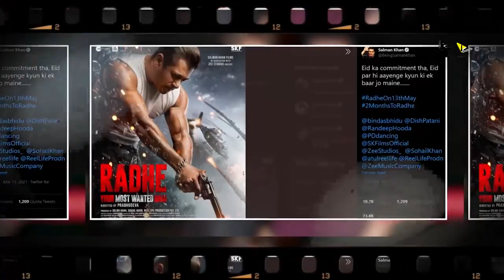Wanted 2 | 31 Interesting Facts | Salman Khan | Prabhu Deva | Boney Kapoor | Ayesha | Action Movie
Radhe: Your Most Wanted Bhai, also called Radhe, is an upcoming Indian Hindi-language action thriller film directed by Prabhu Deva and produced by Salman Khan Films, Sohail Khan Productions and Reel Life Production Private Limited. A remake of the 2017 South Korean film The Outlaws, the film stars Salman Khan as a police officer alongside Disha Patani, Randeep Hooda, Jackie Shroff and Megha Akash. Radhe is scheduled to release in theatres on 13 May 2021 coinciding with Eid.

Radhe is an upcoming Indian Hindi-language action film directed by Prabhu Deva and produced by Salman Khan, Sohail Khan and Atul Agnihotri. The film stars Salman Khan, Disha Patani, Randeep Hooda, Jackie Shroff and Megha Akash. The film is scheduled to release in theatres on 13 May 2021 coinciding with Eid al-Fitr.

Salman khan
Abdul Rashid Salim Salman Khan (pronounced [səlˈmaːn xaːn] (listen); 27 December 1965) is an Indian film actor, producer, occasional singer and television personality who works in Hindi films. In a film career spanning over thirty years, Khan has received numerous awards, including two National Film Awards as a film producer, and two Filmfare Awards for acting. He is cited in the media as one of the most commercially successful actors of Indian cinema. Forbes included him in their 2015 list of Top-Paid 100 Celebrity Entertainers in the world; Khan tied with Amitabh Bachchan for No. 71 on the list, both with earnings of $33.5 million. According to the Forbes 2018 list of Top-Paid 100 Celebrity Entertainers in world, Khan was the highest-ranked Indian with 82nd rank with earnings of $37.7 million. He is also known as the host of the reality show, Bigg Boss since 2010

Disha Patani
Disha Patani (pronounced [ˈd̪ɪʃa paːʈəˈni]) is an Indian actress who works primarily in Hindi films. She began her acting career with the Telugu film Loafer (2015) opposite Varun Tej, and later made her Hindi debut in the sports biopic M.S. Dhoni: The Untold Story (2016). She starred in the Chinese action comedy Kung Fu Yoga (2017), which ranks among the highest-grossing Chinese films of all time. She went on to play the romantic interest of the lead male character in the commercially successful Hindi action films Baaghi 2 (2018) and Bharat (2019).

Randeep hooda
Randeep Hooda (pronounced [rəɳd̪iːp ɦʊɖːa]; born 20 August 1976) is an Indian actor and equestrian. Best known for his work in the Hindi film industry, he is the recipient of accolades such as two Stardust Awards and a nomination each for the Filmfare and the International Indian Film Academy Awards.

Produced by Sohail Khan, Atul Agnihotri, Nikhil Namit, Salman Khan
Written by Prabhu Deva
Starring Salman Khan ,Disha Patani, Jackie Shroff, Randeep Hooda, Megha Akash
Production companies: Reel Life Production Private Limited, Sohail Khan
Productions : Salman Khan Films
Distributed by : Zee Studios
Release date : 13 May 2021
Country India
Language Hindi

Anchor And Script Writer -: Sonika Jayal
Editor Nitin Archives